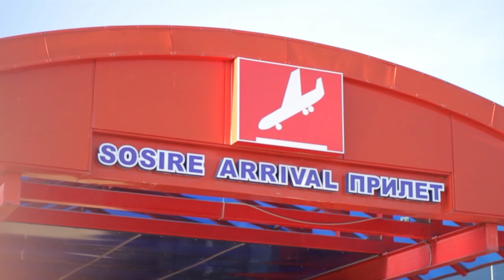Кишинёв, я люблю тебя / Chișinău, eu te iubesc / Chisinau, i love you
Partner - Viknograd SRL. Ferestre din profil viknograd / viknograd.md
Idea - Sever & Promarketing SRL
Production - 45 Extreme Production / Alex Bred, Anton Sharinskii, Alexx Bodylev, Denis Mardari
Music - «Wolf Gang - The King and All Of His Men»